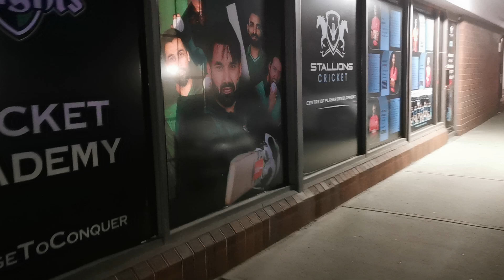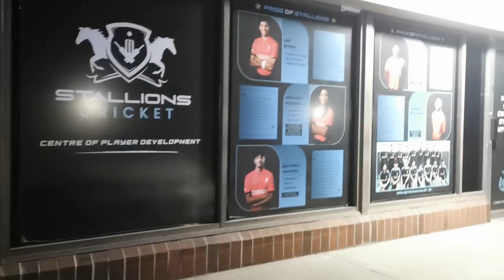The Stallions Cricket Club Academy in the Beautiful British Columbia, Surrey, Canada.